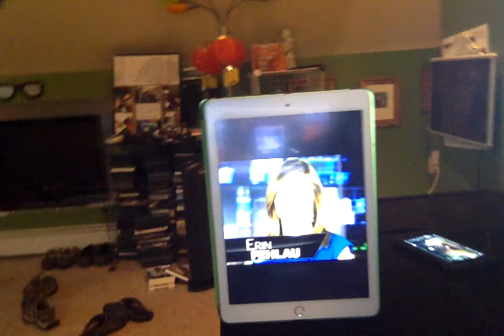Behind the scenes of the afternoon newscast on WMUR News 9